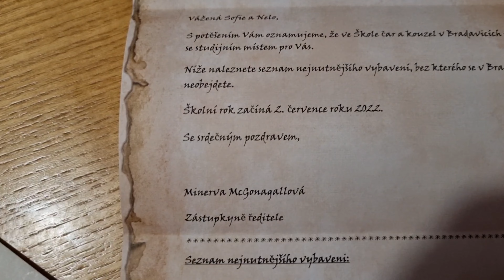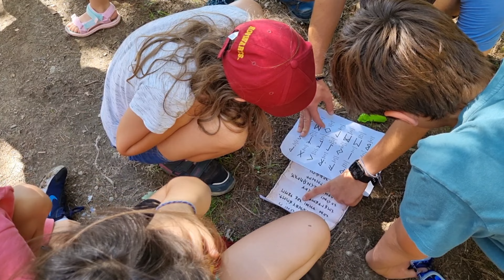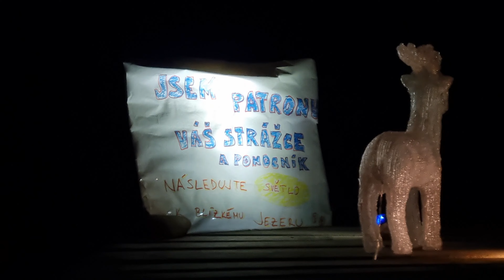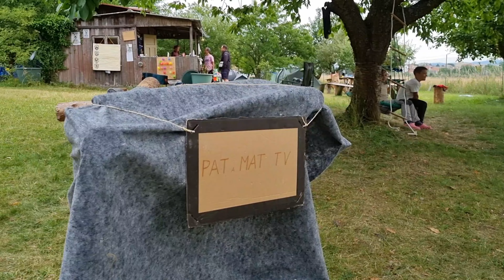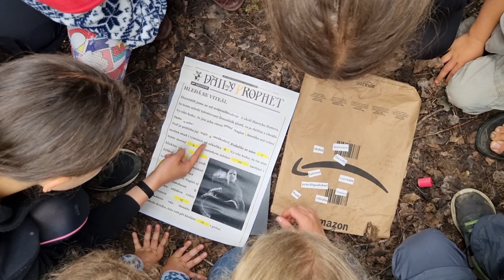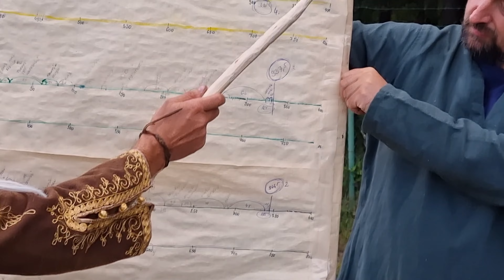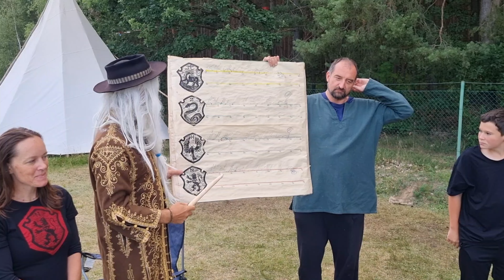2022.07 Tábor Dobříč - Harry Potter